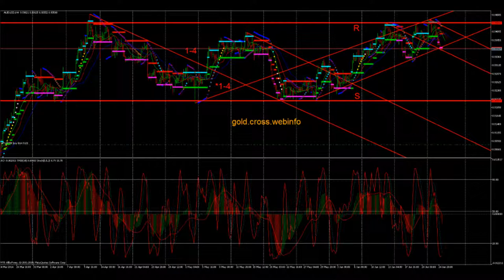AUDUSDH4 WW June 25 2014